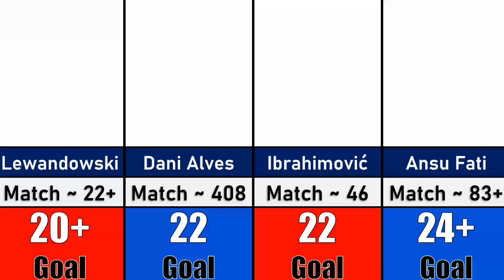FC BARCELONA ALL TIME TOP GOAL SCORERS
Who is your favorite Barca player?